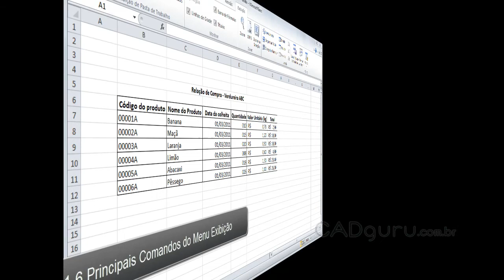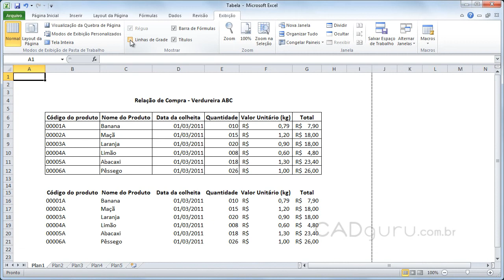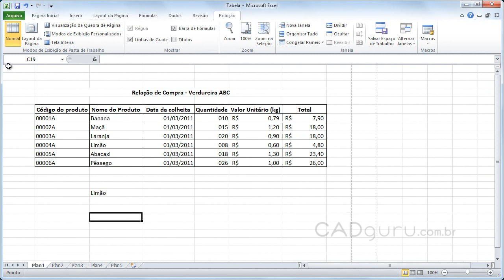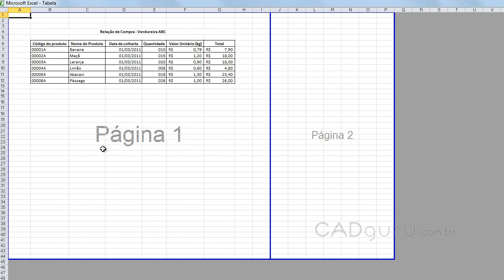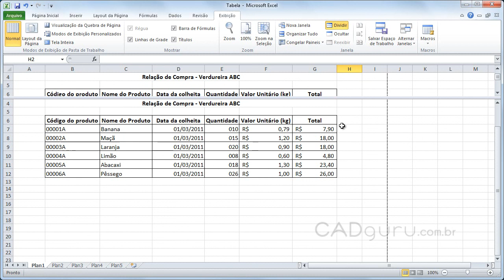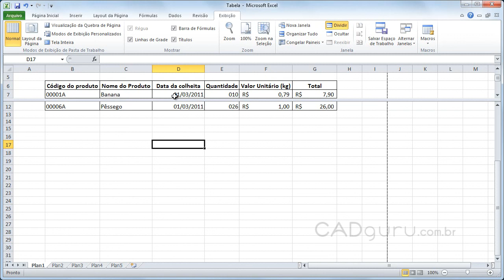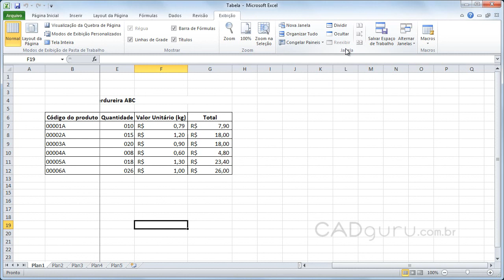Aula 1.6- Principais Comandos do Menu "Exibição" - Curso Gratuito Excel 2010 - CADguru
CADguru ) - Curso gratuito Excel 2010
AULA 1.3-  Principais Comandos do Menu "Exibição".
Vamos estudar as formas de exibição do Excel exibindo e ocultando as linhas de grade, os títulos de linhas  e colunas, dividir a planilha e congelar painéis. Quer adquirir o curso completo com videoaulas, certificado (disponível para alguns produtos) e arquivos complementares para praticar?